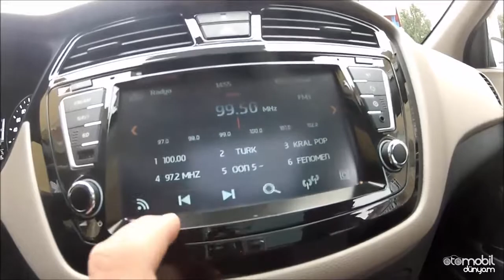Karşılaştırma - Hyundai i20 vs Opel Corsa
Hyundai i20 ve Opel Corsa karşılaşması yayında. i20 burada 1.2 lt'lik atmosferik motoruyla yer alırken Corsa 1.4 lt'lik atmosferik ve 6 ileri otomatik şanzımanlı versiyonuyla konuğumuz.